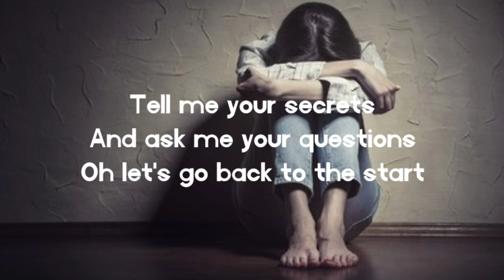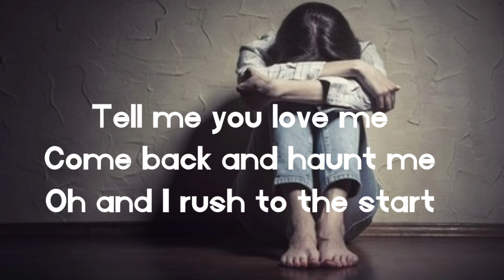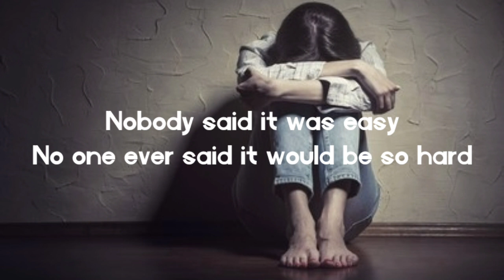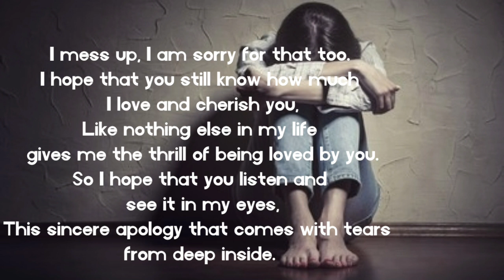Sad but true.. THE SCIENTIST || COLDPLAY || renz & may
Yes it was a bad day,we are not perfect couple/buddies like others do, dealing with some problems but the end of the day,we end up talking and fixing the issues we have..Here is the songs I want you to play with especially in times of bad moods,I hope you enjoy the music I share with you which I myself listened to..😊 God bless

CREDITS TO THE TRUE OWNER OF THE SONG

THE SCIENTIST by:COLDPLAY
Come up to meet you
Tell you I'm sorry
You don't know how lovely you are
You sent Today at 13:43
I had to find you
Tell you I need you
Tell you I set you apart
You sent Today at 13:43
Tell me your secrets
And ask me your questions

You sent Today at 13:44

Pulling your puzzles apart
You sent Today at 13:44
I was just guessing at numbers and figures

Come back and haunt me
You sent Today at 13:44